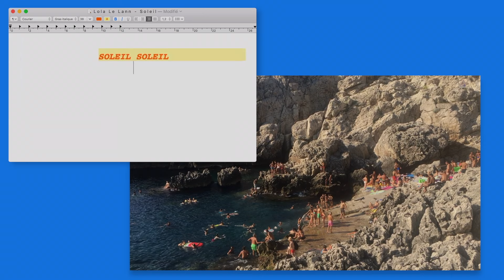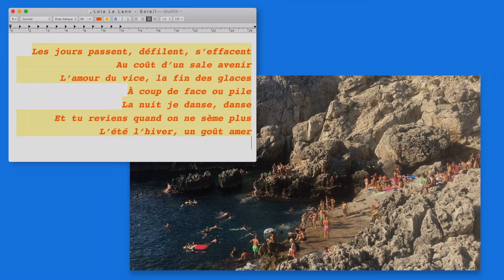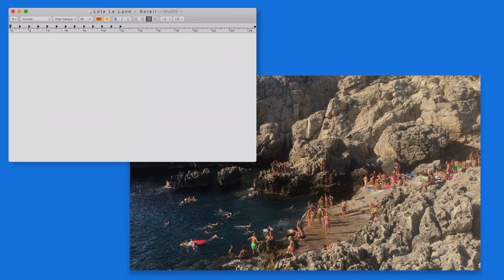Lola Le Lann - Soleil (Lyrics Video)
Producteur : Spookland Records

Motion Design by Quenny